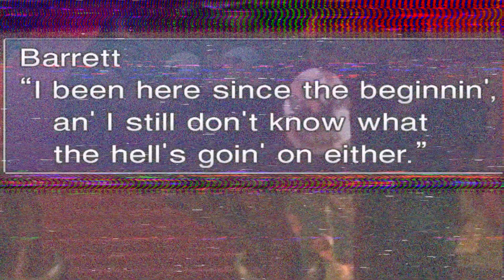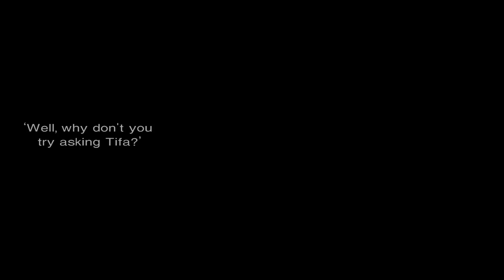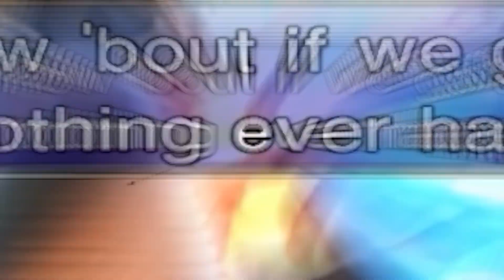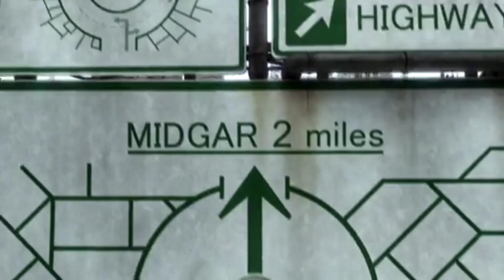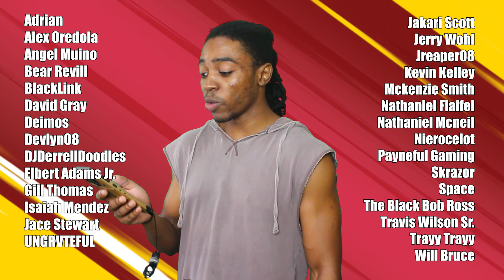The Story of CLOUD STRIFE (Final Fantasy 7) | Honest Gaming History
It has FINALLY been done. At long last, I'm FINALLY covering the story of the protagonist of Final Fantasy 7, Cloud Strife. I remember a lot of you guys asking me for this a while ago! So since I've already been on the FF7 content with the Zack Fair video and the FF7 Remake streams, I decided it's time this guys finally get his story covered by me. I hope you guys enjoy it!

He used a mod that enhanced the graphics, which the scenes looked the way they did.

TALK WITH ME AND THE FAM ON DISCORD